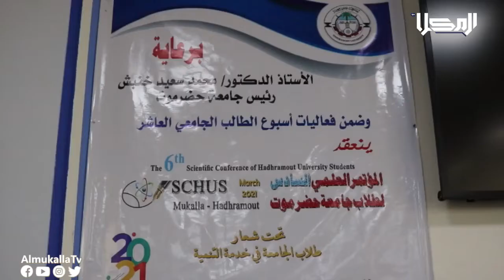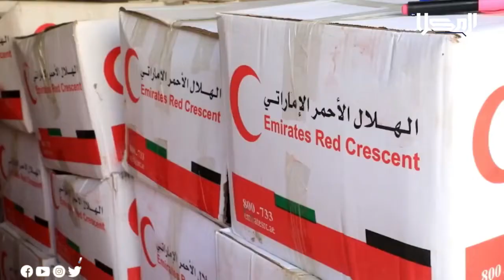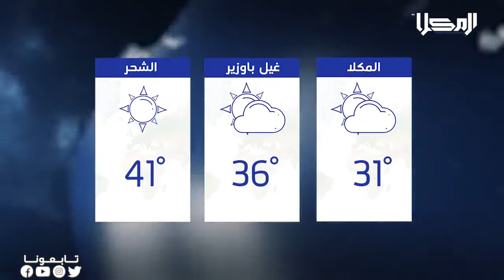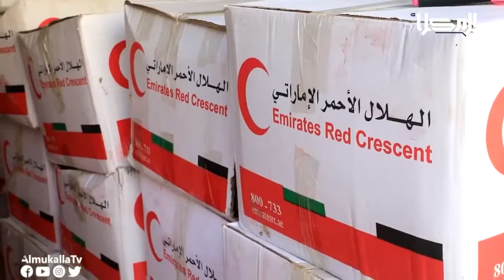نشرة الأخبار من قناة_المكلا 8 يوليو2021م